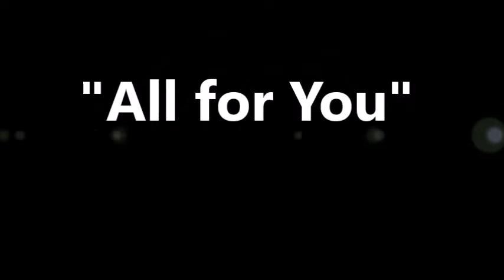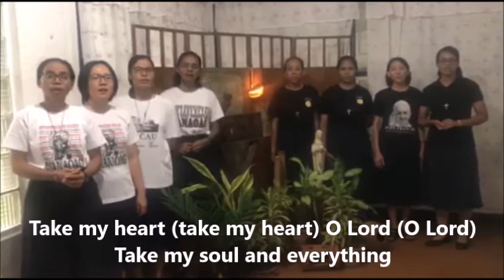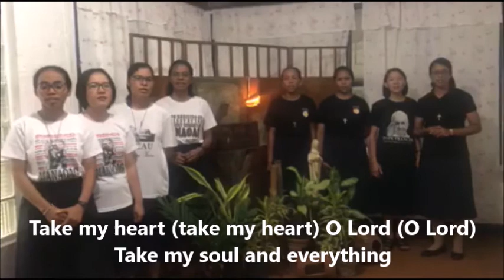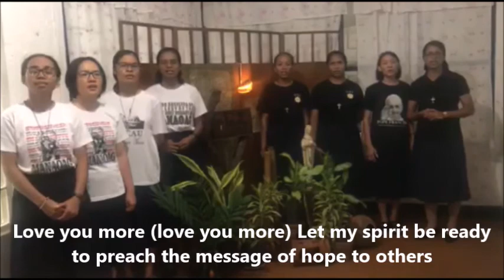All for You